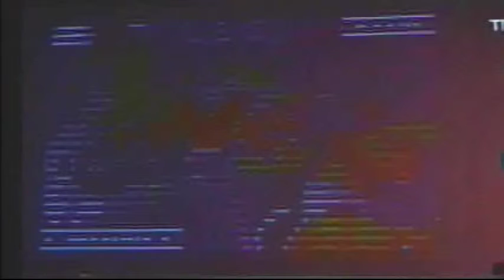EVO 2002 Nuki vs Jr Rodriguez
USA team vs Japan's best